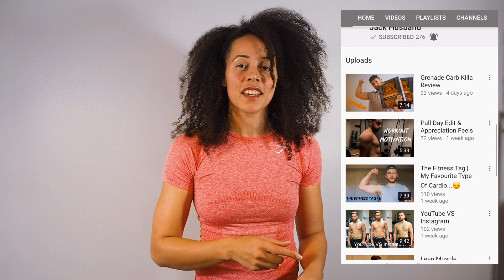The Fitness Tag | Favourite Cardio...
Yes i have been nominated to do the fitness tag! 11 Fitness related questions.  At the end I nominate my two people !

Fitness Tag Questions:

1. If you never got into bodybuilding/lifting, what would you be doing?
2. What is your favourite and least favourite body part to work?
3.  What would your last meal on earth be?
4.  If you had to choose between eating only carbs or only fats, which would you choose?
5.  Who is your "crush" in the fitness industry?
6. If you had to pick ONE food to have 0 calories (but still taste the same) the rest of your life, what would you choose?
7. Would you rather never be allowed to lift again but have your ideal physique, or be allowed to lift but work your butt off for your physique?
8. What are your short and long term fitness goals?
9. What is the best thing that has changed about your life since committing to this lifestyle?
10. Favourite thing about competing (or fitness in general if you don't compete)?
11. What is your favourite way to get your cardio in?

Who Tagged me?

Who do i tag?

Artist:  bonjr - TBH

What is Just Simple Fitness about ?

1:  See what's possible by keeping it simple with fitness and food.  Eating in or out. Going to the gym or at home
2:  Follow how we keep it simple with our fitness journey
3:  Interviews with successful people giving advice on how to overcome life challenges to stay active, fit, and healthy